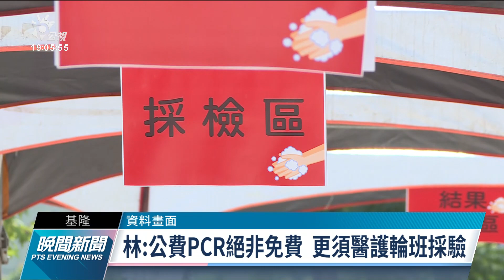柯文哲提「快篩陽性才能做PCR」侯友宜：要先能買到試劑｜20220430 公視晚間新聞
國內確診病例不斷增加，今天還是新北市最多，而且副市長陳純敬也確診。台北市長柯文哲拋出快篩陽性者再去做PCR的構想之後，新北市長侯友宜也表示，只要民眾可以購買到快篩試劑，就可以這樣來實施。